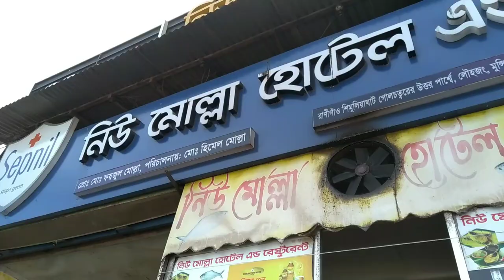Under the Padma Bridge ft. Mawar Ilish in 2022 | Vlog #01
13 July, 2022, Wednesday. Two days after Eid-Ul-Adha we went to visit the new Padma Bridge. It was a family tour, our family and one of our relatives family together.  Although we crossed the bridge and enjoyed the newly created expressway, we really enjoyed the classic Mawar Ilish Bhaji with Fried Prawn, Begun Bhaji, and Ilish er Lej er bhorta. Then we got into a speedboat to have a ride under the Padma Bridge. These days people are only going through the Padma Bridge and making videos of it. So thought about not making the same thing that everyone is uploading. This vlog was not shot in a planned way, so may be you won't feel the energy and happiness of us. It'll be better next time.